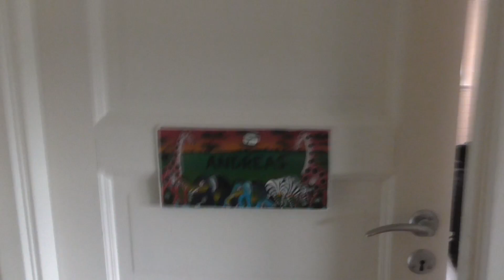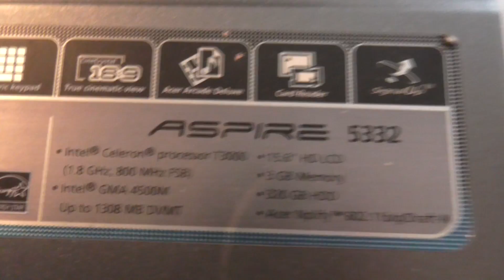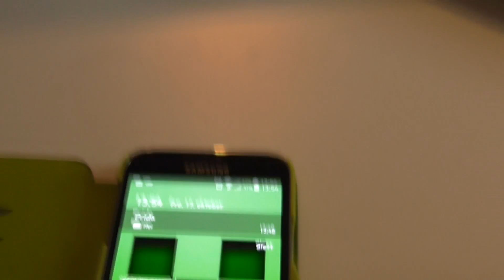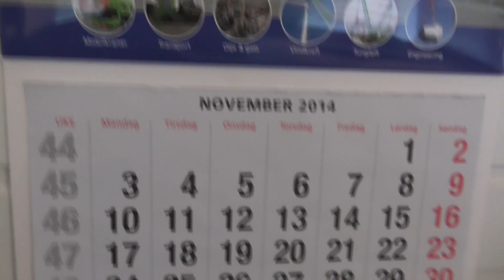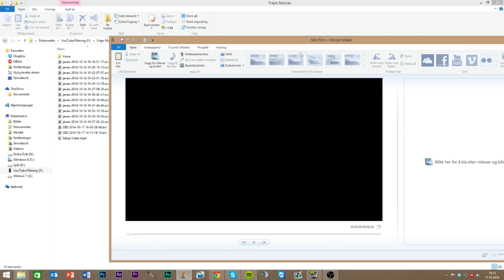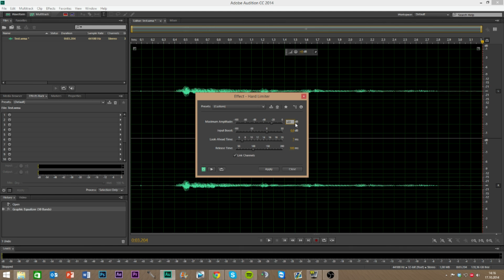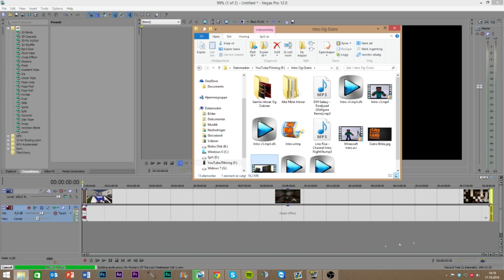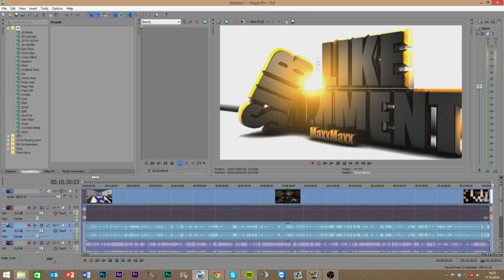Setup Video MaxxMaxx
I Denne Videoen Viser Jeg Setupet Mitt Og Hvordan Jeg Redigerer!

PC SPECS:
CM Storm Scout II Advanced Gaming Black
Cooler Master B500, 500W PSU
Intel LGA1150 Core i5 - 4670K
Cooler Master Seidon 120V CPU Cooler
MSI LGA1150 B85M - E45
Crucial DDR3 BallistiX 1600Mhz 16BG KIT
Gainward Geforce GTX760 2GB GDDR5 PCI - E
Samsung DVD RW SH - 224DB/BEBE SATA BLACK
Seagate Barracuda 1TB SATA3.0
Windows 8.1

ANDRE PC TING:
R.A.T 9 Gaming Mouse
Logitech G35 Surround Sound Headset
CMSTORM Devastor Keyboard
CREATIVE Høyttalere
Blue Snowball Microphone
Kontorstol Fra IKEA

SKJERMER:
24 Tommer LG Skjerm
24 Tommer ASUS Skjerm
BenQ Skjerm (Ukjent Størrelse)

ANDRE TING:
Panasonic TV
Playstation 4
MYE Møbler Fra IKEA

Intro Sang: Avicii - Levels
Outro Sang: Blue Foundation - Eyes On Fire